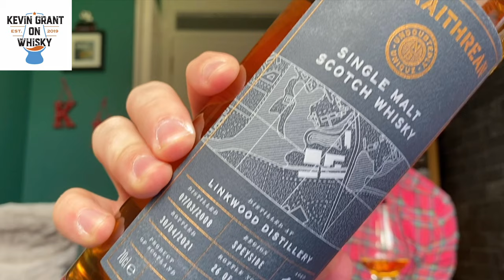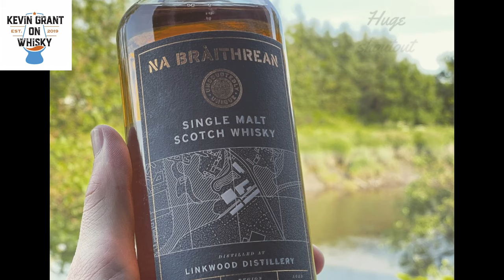Na Braithrean Linkwood review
This weeks review is the Na braithrean Linkwood review a whisky that’s been finished in ex islay sherry quarter casks